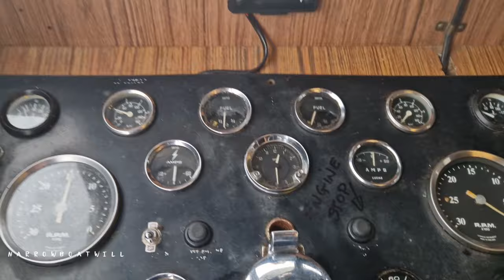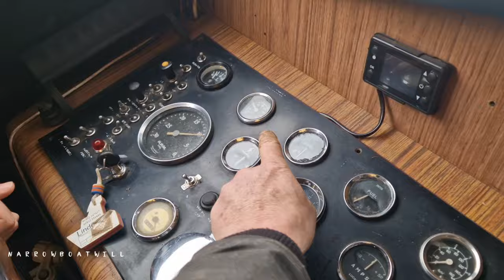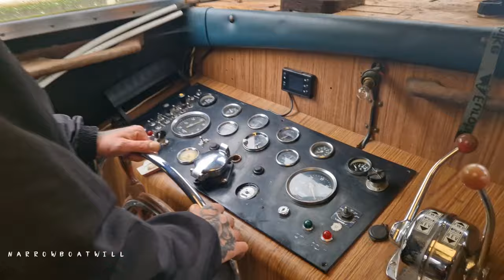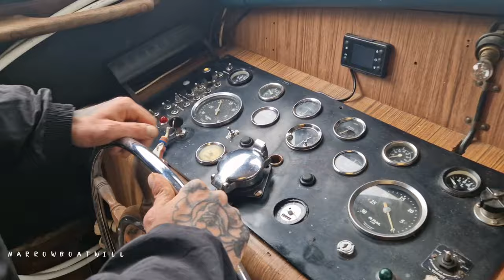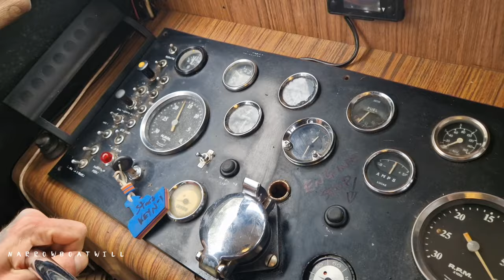Back on the Bridgewater canal. For a day.. My narrowboat journey continues..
In this vlog we reach Burscough on the Leeds and Liverpool canal. Wigan Branch.
I also help to move a 1970's cruiser that's been sat for years.
Thank you so much. ❤️ 💓 💗 💛